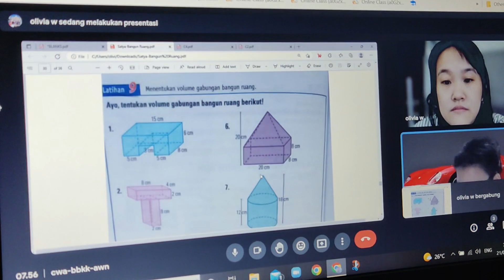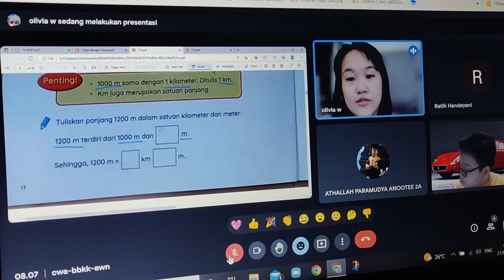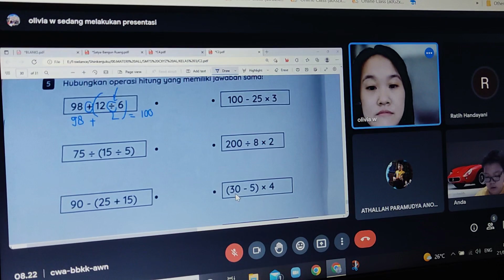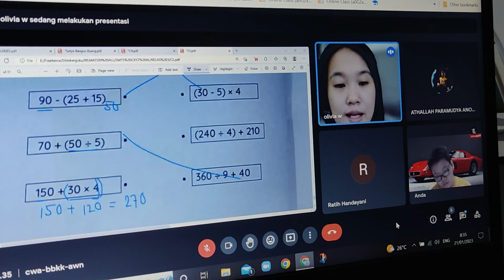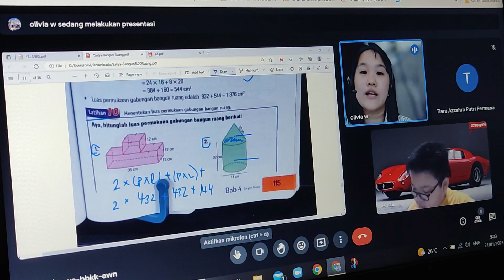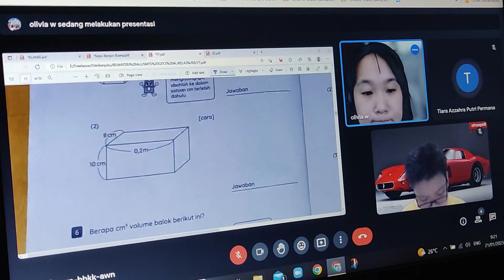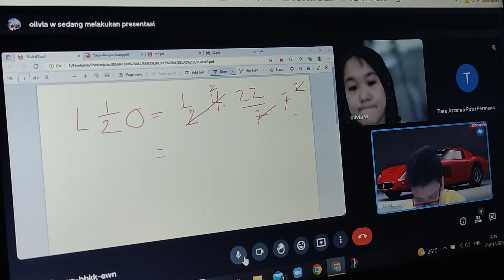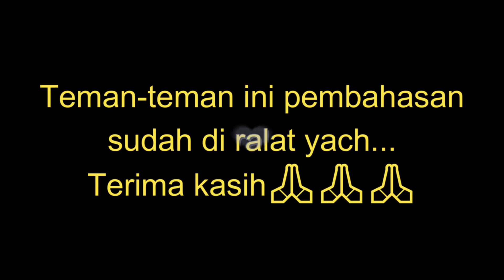Bangun Ruang 7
Volume, Luas Permukaan Gabungan Bangun Ruang